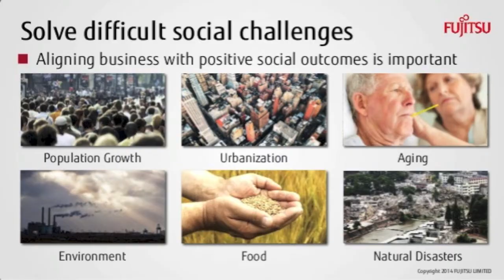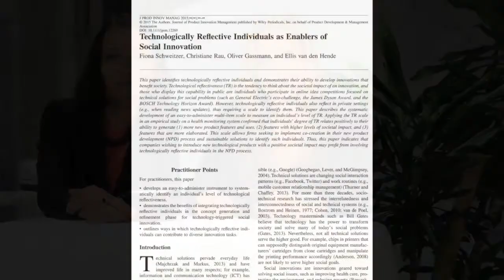Technologically Reflective Individuals as Enablers of Social Innovation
Technological reflectiveness (TR) is the tendency to think about the societal impact of an innovation, and those who display this capability in public are individuals who participate in online idea competitions focused on technical solutions for social problems (such as General Electric’s eco-challenge, the James Dyson Award, and the BOSCH Technology Horizon Award). However, technologically reflective individuals also reflect in private settings (e.g., when reading news updates), thus requiring a scale to identify them. We developed an easy-to-administer multi-item scale to measure an individual’s level of TR. Applying the TR scale in an empirical study on a health monitoring system confirmed that technologically reflective individuals are able to develop more and better ideas for innovations that benefit society.